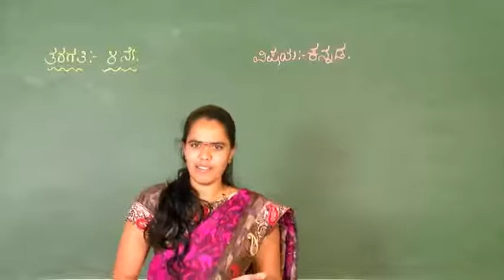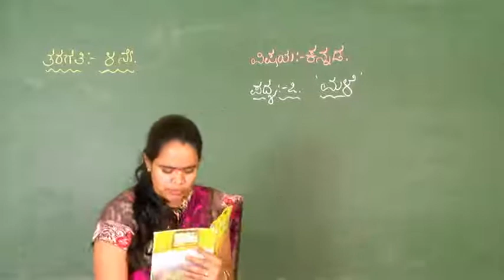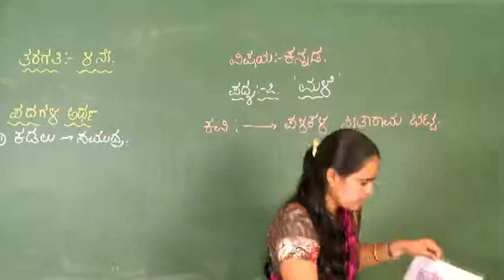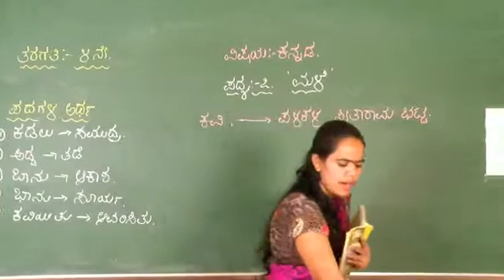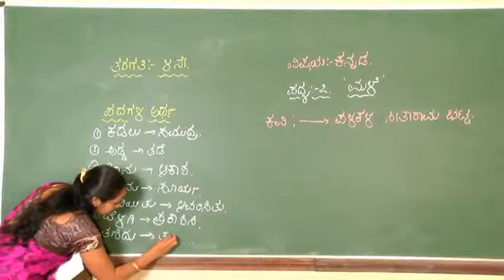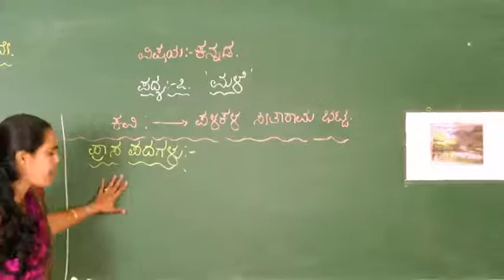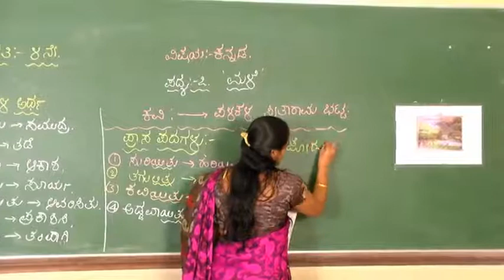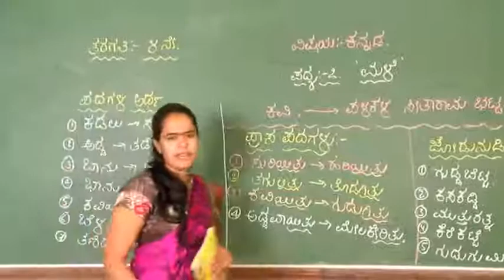kannada 4 compressed